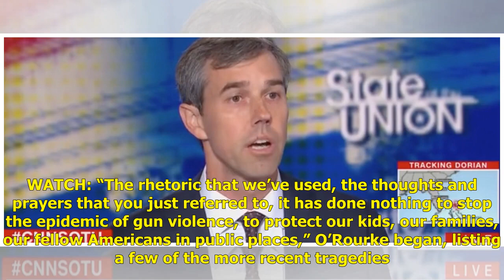Beto O’Rourke Drops F-Bomb On Live CNN Interview | Politics News Network